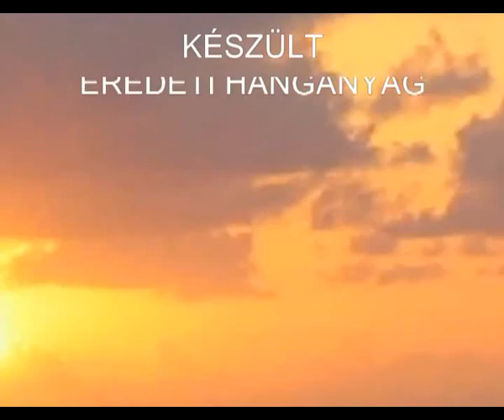Bokor Ildikó Abból indultam ki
Remastered from original audio recording 1972